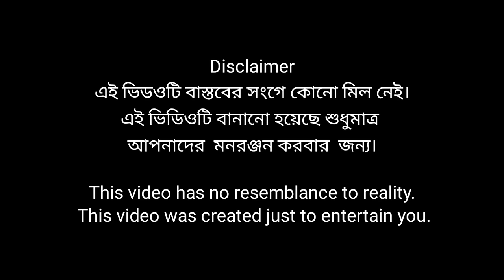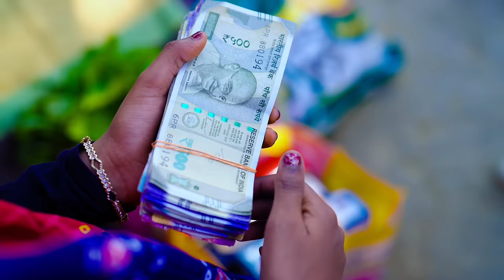ভালো মানুষ । Valo Manush । Sofik & Sraboni । Bangla Natok । Palli Gram TV Official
Bangla Funny Video Valo Manush
Sofik New Funny Video
Sofiker New Natok Valo Manush
Palli Gram TV Latset Funny Video 2024
Sofiker Comedy Natok
New Natok Valo Manush
Sofiker New Natok 2024
Sofiker Shikkha Mulok Valo Manush